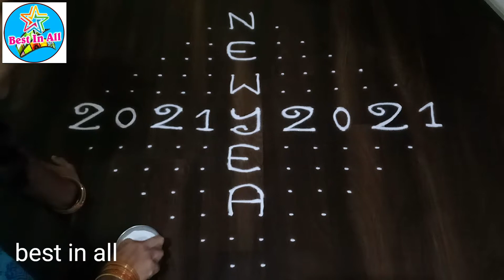new year 2021 special Rangoli design | muggulu designs for new year 2021